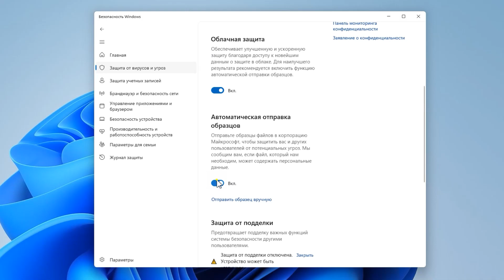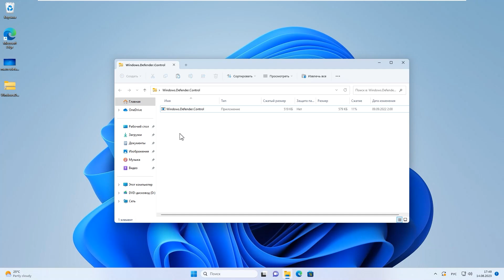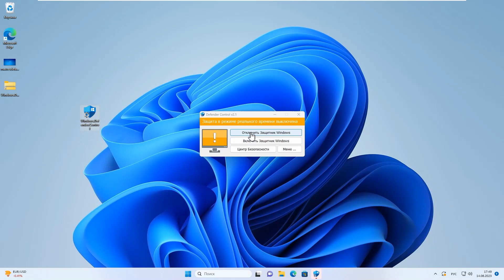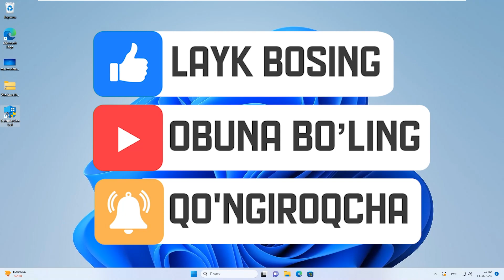ANTIVIRUSNI O'CHIRIB QO'YISH WINDOWS 11 | WINDOWS 10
Keraksiz Teglar